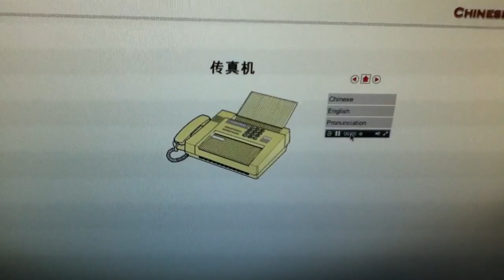ASEAN community: learn Thai